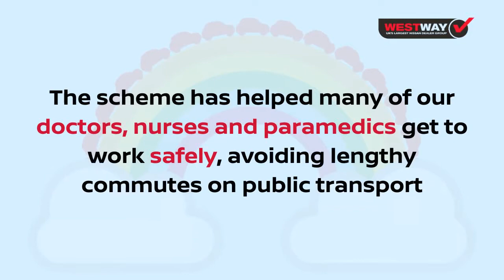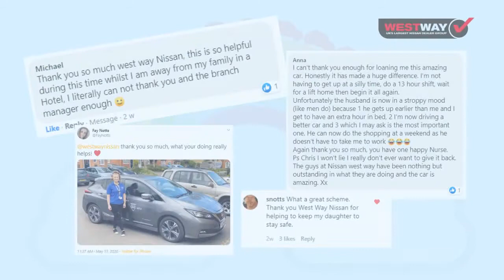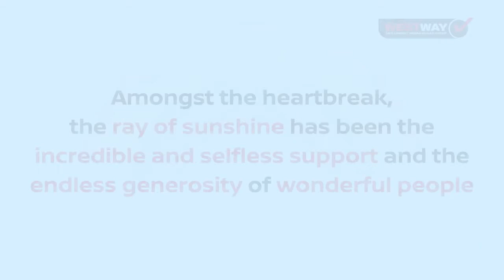Thank You from West Way Nissan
At West Way, we endeavoured to support our local community and the many fantastic initiatives that were launched in response to the Coronavirus pandemic. As we look to re-open our showrooms, we wanted to take this to reflect on this and thank everyone involved.

THANK YOU TO OUR NHS AND CARE STAFF
THANK YOU TO OUR
THANK YOU TO WEST WAY STAFF
THANK YOU TO OUR PARTNERS AND SUPPLIERS
THANK YOU TO OUR CUSTOMERS